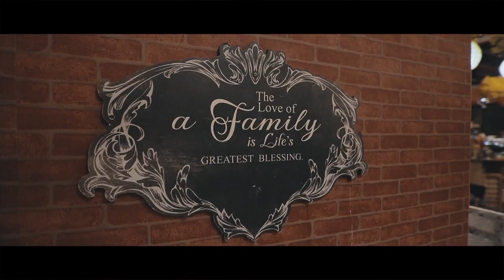HOW TO BE A BETTER FILIPINO VLOGGER | MarsDaily Ep8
This is for all the people who do SUBtoSUB. Tamaan wag magalit!

My Gear:
Canon m50
Canon 700d
Boya ByMM1
Kamlan F1.1
Viltrox EF-EOS M SpeedBooster -